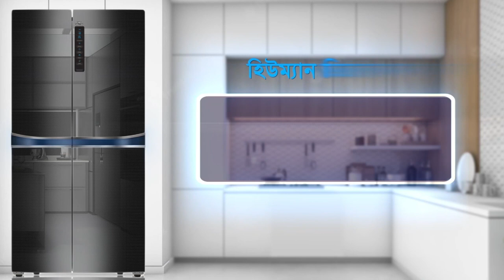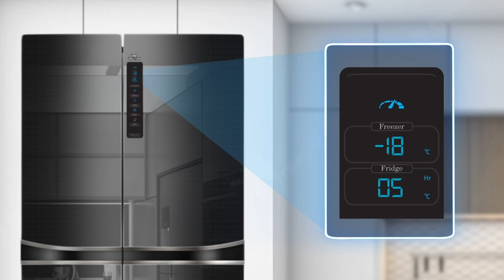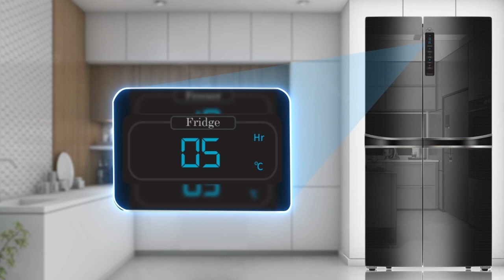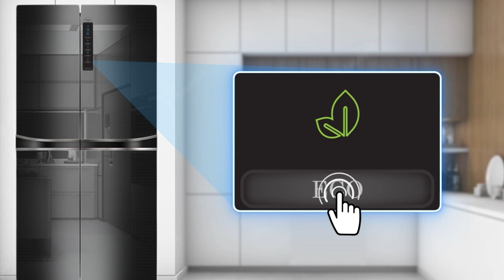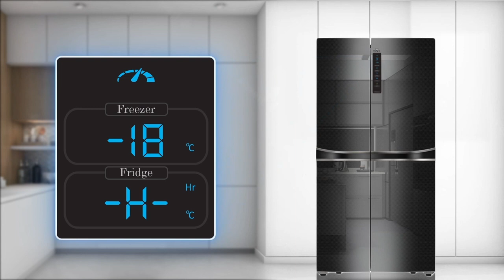Walton "WNI-6A9-GDSD-DD" Video Tutorial | 619 L Digital Display Operation Procedure | Walton Fridge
দিনদিন মানুষ আধুনিক জীবনযাপনে অভ্যস্ত হচ্ছে। তাই বাড়ছে স্মার্ট ফ্রিজের চাহিদা। আপনি যদি মানসম্পন্ন একটি স্মার্ট ডিজিটাল ডিসপ্লেযুক্ত ফ্রিজ কিনতে চান তাহলে ওয়ালটন "WNI-6A9-GDSD-DD" সাইড বাই সাইড গ্লাস ডোর ফ্রিজটি হতে পারে আপনার বিশ্বস্ত সঙ্গী। সাইড বাই সাইড গ্লাস ডোর ফ্রিজটিকে Digital Display এর মাধ্যমে টাচ করে খুব সহজেই আপনি প্রয়োজনমতো ফ্রিজের তাপমাত্রা সেট করতে পারবেন, প্রয়োজন অনুযায়ী মোড সেট করতে পারবেন। ডিজিটাল ডিসপ্লের বাটন পরিচিতি এবং ব্যবহার জানতে দেখে নিন টিউটোরিয়াল ভিডিওটি।

ওয়ালটন ফ্রিজের বিভিন্ন মডেল দেখতে ভিজিট করুনঃ

00:00 Model Number/মডেল নাম্বার WNI-6A9-GDSD-DD
00:07 Proper Power Supply/পাওয়ার সাপ্লাই
00:37 Digital Touch Panel Introduction/ডিজিটাল টাচ প্যানেল পরিচিতি
01:33 Operation Procedure/ব্যবহার পদ্ধতি
04:44 Outro/সমাপ্তি